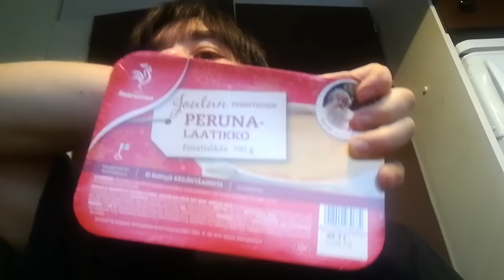Tälläset tuli kaupasta